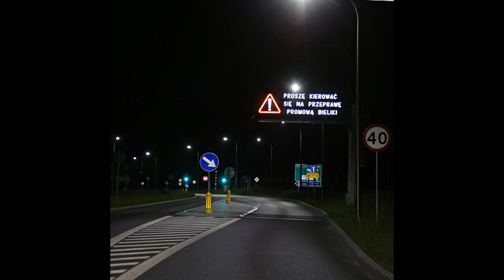Tunel Świnoujście - Jak na Tunel Pod Świną Wpłynie Otwarcie Trasy S3 do Świnoujścia?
Witam Państwa,
Dzisiaj materiał na temat Tunelu Świnoujście i tego jak na ruch w Tunelu wpłynie otwarcie Trasy S3 do Świnoujścia. W materiale przyjrzę się również jak Tunel Pod Świną wpłynął na życie mieszkańców, oraz dlaczego Tunel czasowo jest zamykany.
Ile pieniędzy kosztował Tunel i Trasa S3?

Źródła:
Podane na materiale.